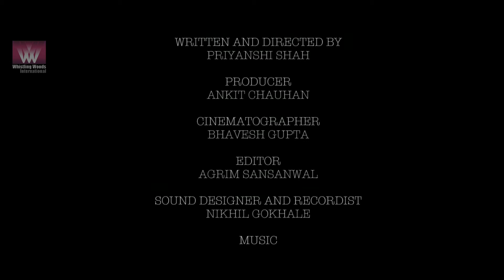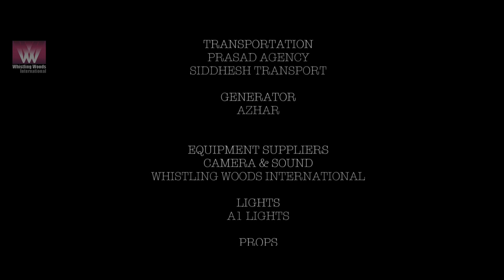Paintra | Hindi Short Film | PRIYANSHI SHAH | ANKIT CHAUHAN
Paintra

Director: PRIYANSHI SHAH
Writer: PRIYANSHI SHAH
Producer: ANKIT CHAUHAN
DOP: BHAVESH GUPTA
Editor: AGRIM SANSANWAL
Sound Designer: NIKHIL GOKHALE
Art Director: SUNIL THALE

Cast
Lead:  RAJAT SRIVASTAVA,SNEHA CHAVAN, ANUJ JAIN,APURVA,VIKRA
Supporting: AHMED KHAN, ANANT THAPLIYAL, AASTHA TOPRANI, RONIT MAKHANI, YASH SOLANKI, SHUMBHAM VYAS, SIDDHI KHADIKAR

CREW
Asst. Producers: AASTHA TOPRANI, AHMED KHAN
Asst Directors: DISHANT SONI, YASH SOLANKI, MEHEKANSH KATHURIA, AADITYA BHARDWAJ,SHUBHAM VYAS, PRANAV A
Asst. Cameramen: MUSTAFA RANGOONVALA, YUVRAJ BATRA, PRABHANSHU PANDEY

Synopsis:
Sanjay and Sunit live in the slums of Mumbai. They need money to drink alcohol. Sanjay has an affair with Bijli. Sunit asks Sanjay to borrow money from Bijli. Bijli doesn't like Sanjay's friendship with Sunit as he is turning Sanjay into an alcoholic. She refuses to give him money. Sunit try to buy alcohol from the wine shop, telling the shopkeeper he will pay him later. As already has not clear his earlier debts, the shopkeeper doesn't give him alcohol. Sunit asks Sanjay to do things according to him. Ayesha and her fiancé Manav are having dinner. Manav wants money from Ayesha's dad to invest in his business. Ayesha and Manav leave from the restaurant, Ayesha doesn't allow Manav to drive as Manav have consumed alcohol. as Ayesha drives Sanjay runs and comes in front of the car. the car hits Sanjay. they take him to the hospital. Manav makes Ayesha feel guilty for almost killing Sanjay. Bijli and Sunit come rushing to the hospital. Sunit and Bijli makes plans to take money from Ayesha. Bijli tells Ayesha the truth about the planning Sunit and Sanjay had. Manav and Ayesha leaves from the hospital. Manav hands Ayesha the car keys.